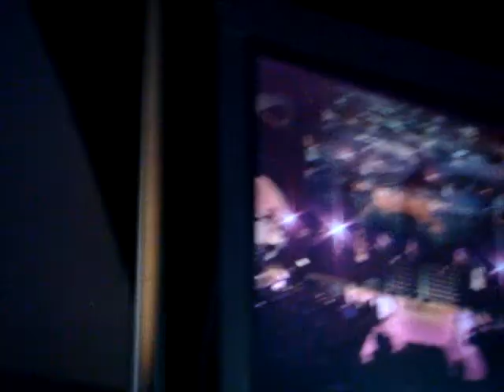SS501 Korean Music Festival 2009